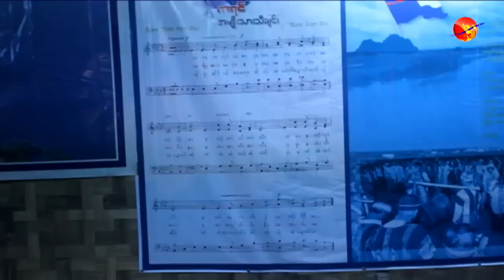Karen New Year in Insein (Yangon)